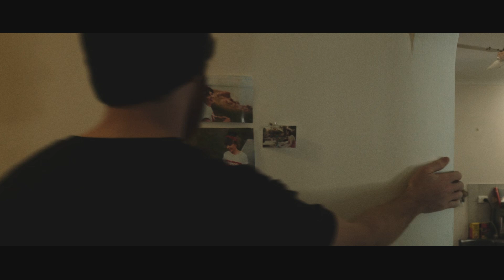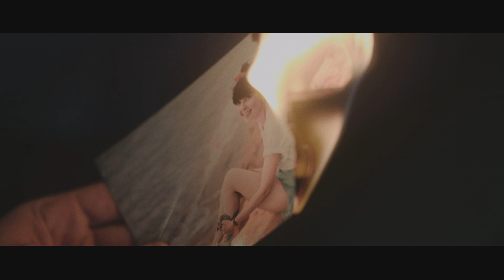Tapestry - LOVE/DECEPTION [Official Music Video]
"Love/Deception" is the brand new single taken from Tapestry's sophomore EP 'Ghost of Me' out NOW via Spotify / Apple Music.

LYRICS:

I want to be the cancer rotting through your bones
The thoughts of me breaking you like sticks and stones
And when I’m on your breath I hope you choke
Further twist the knife in my chest and send me home
I was in doubt
and you promised me you loved me
Just days before you walked out
See how little your promises mean to me now

Cause i hate you, like I hate myself
but I could never love anyone else
and I’d hate to let you watch me drown
but you’re the only one who could ever pull me down

You were my perfection
but you never looked at me the same
my love for you was my deception
for how you really felt about me
Ill cut open my chest and rip out my heart
And give it to you as a gesture of all my love
Cause what I have given you has never seemed to be enough
I’ll never been enough
I hope you know I burnt the photos of us,
The lies that you wrote are scattered in the dust
You’re forever the darkest place in my heart
The one spot the lights is not

Follow Tapestry online!
Engineered, Mix & Mastered by Sonny Truelove and Nicholas Page of STL Studios.